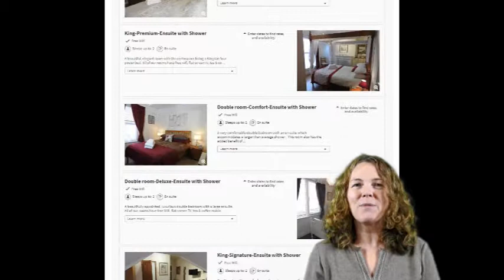Beaches BandB Guest House in Paignton - Web Site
The Beaches B & B is a 4* Silver AA rated guest house. It is a beautiful period property located in an ideal position just a 50 yard stroll to Preston Sands and a 200 yard level walk to Paignton Beach and the local shops/eateries with 4 free car parking spaces which we make available for our guests.

The owners, Gerard & Claire offer their guests a warm and friendly welcome at the fully refurbished Beaches B and B providing quality, modern, bright and spacious accommodation which offers a home from home experience. We provide a choice of rooms including single, double, twin and family bedrooms. The family suites have inter-connecting doors giving the children a fun bedroom of their own and privacy for the adults. Every room has a flat screen digital television, hot drinks tray, and complimentary WiFi.

Locally sourced free range pork products are available for breakfast alongside high quality products with a variety of choices to suit all tastes & dietary requirements. In the low season we open up one of the bedrooms for guests with their four-legged friend whilst the beaches are open for dogs. We also offer home cooked evening meals at this time (Oct-April).

We have designed Beaches to provide luxury accommodation in bright and spacious surroundings, to offer the type of B and B we would be delighted to stay in with our own family.

We look forward to welcoming you to Beaches B & B in Paignton and we will do our utmost to ensure your stay is a happy & memorable one.